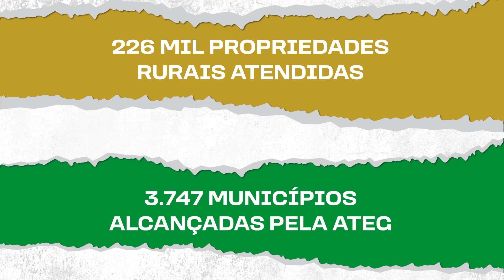No Tocantins, criador de gado de corte melhorou alimentação, amentou o rebanho e gerou mais renda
Em Paraíso do Tocantins, o Sr. Edilson possui uma fazenda de gado de corte, que depois da chegada da Assistência Técnica e Gerencial do Senar, por meio do Projeto FIP Paisagens Rurais, tudo começou a mudar! Confira.